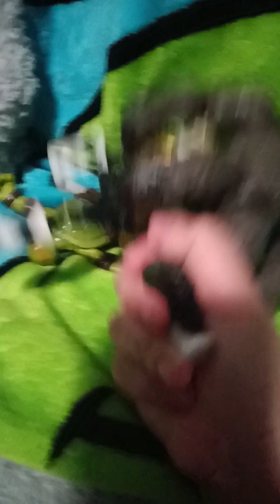Godzilla vs Kong vs TMNT😱